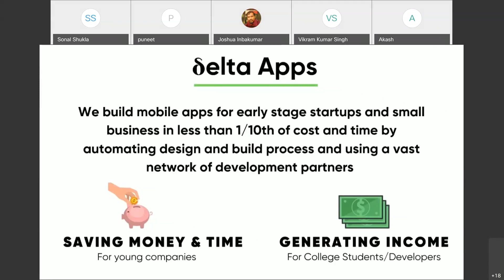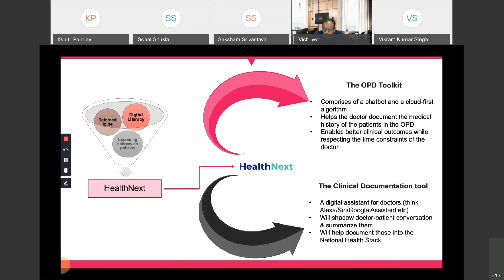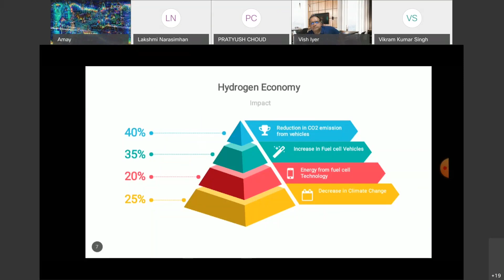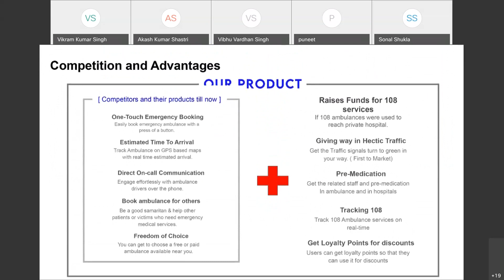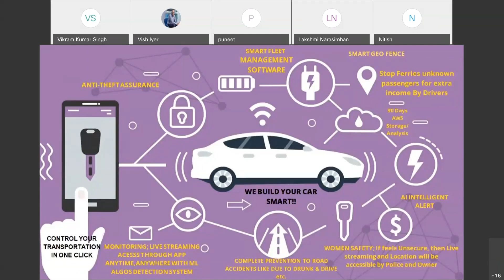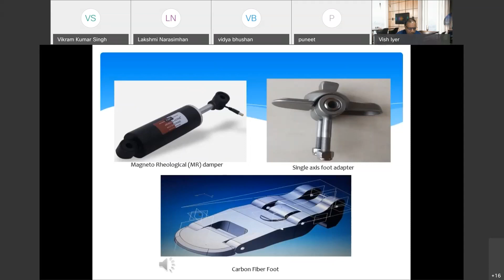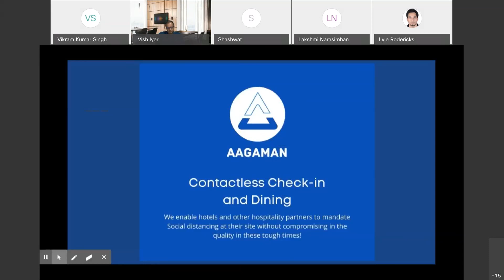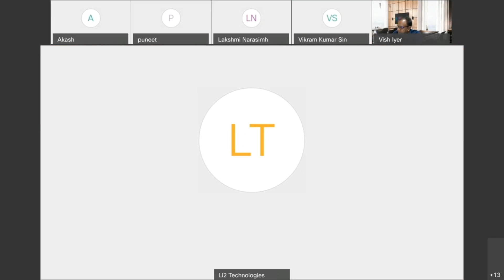Cisco thingQbator - Cohort 3 Demo Day - IIT BHU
“Cisco thingQbator” is a network of makerspaces in partner universities where students can learn about digital technologies in a hands-on environment, turn their ideas into working prototypes and in the process come up with local solutions to local problems. The thingQbator program is structured to encourage a rapid prototyping mindset with 24/7 access to the makerspace and all the equipment therein as well as active mentorship and training.